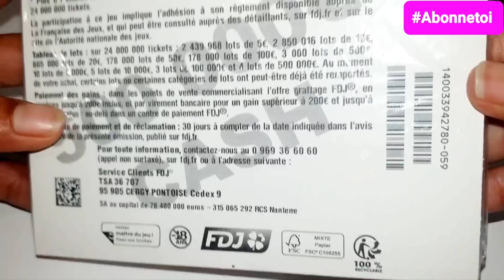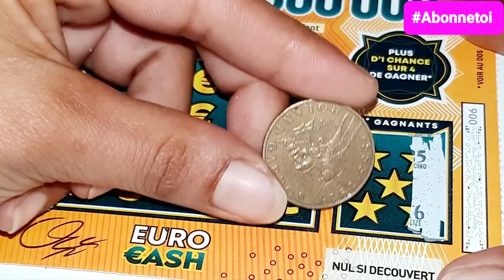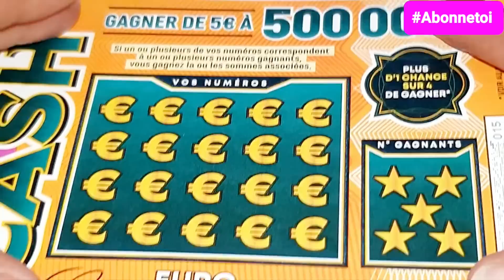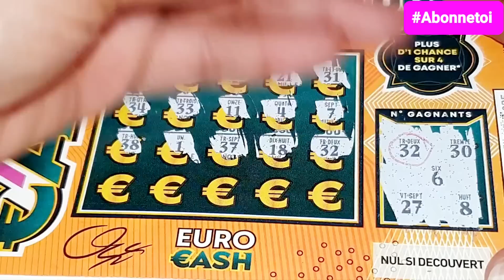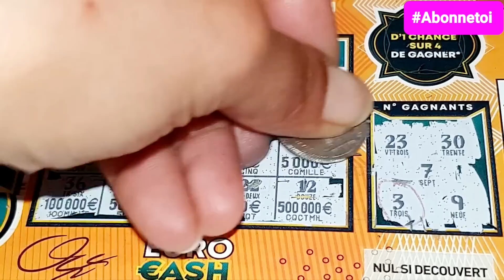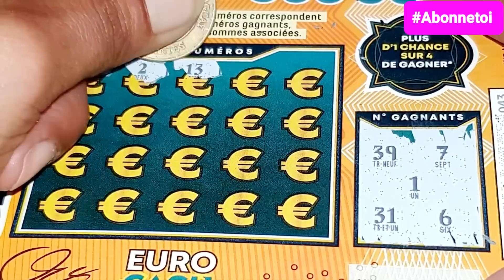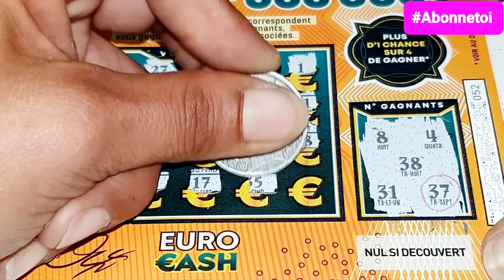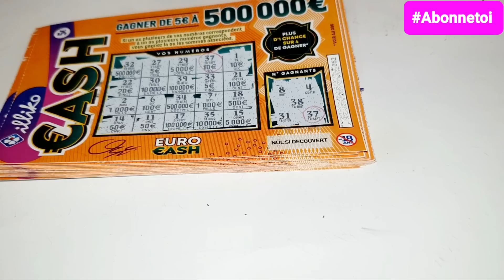Je fête mes 5k🥳avec un carnet de cash fdj mille MERCI 🙏🌟🥰